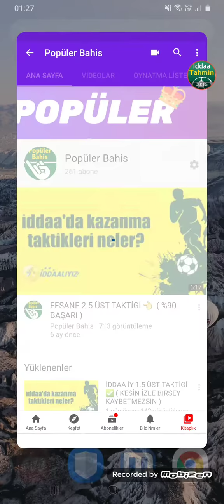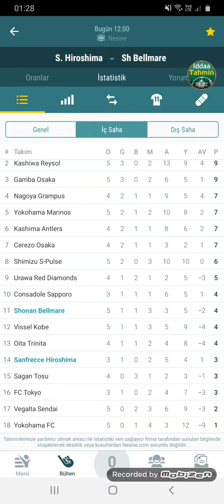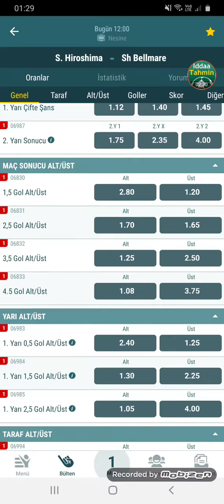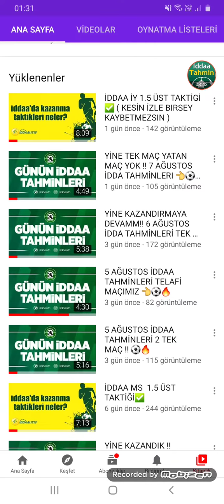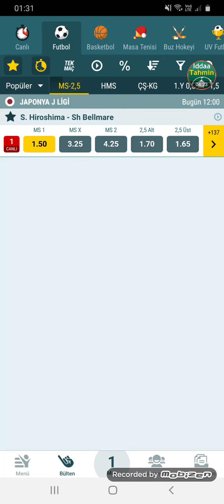9 AĞUSTOS İDDAA TAHMİNLERİ TEK MAÇ !! YATAN MAÇIMIZ YOKK 👈⚽️🔥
Video Etiketleri ;

iddaa tahmin
iddaa analiz
iddaa 2020
iddaa yorumları
iddaa canlı bahis
iddaa iddaa